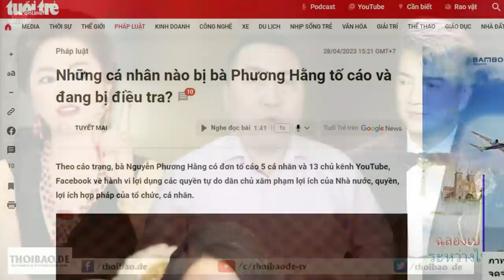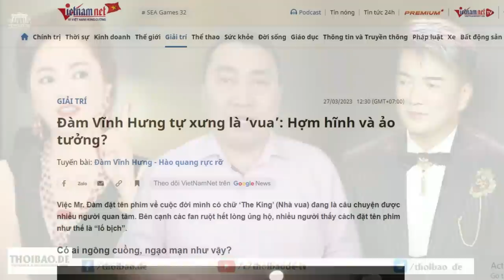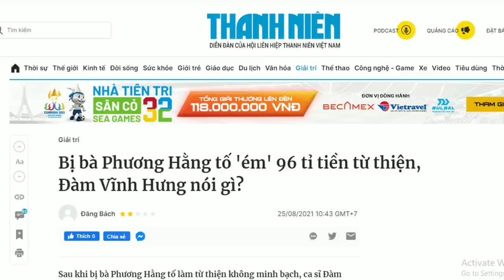Trần Sỹ Thanh “trong veo” như sông Tô Lịch. Hà Nội Vẽ dự án ngàn tỷ đánh chén!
Công trình loại này là loại dự án vẽ ra vì mục đích rút ruột ngân sách xây dựng và nhờ đó lãnh đạo hưởng lại quả. Khi tiền lại quả được rót đầy túi, thì công trình đấy có hữu dụng với xã hội hay là công trình hoang phí, không còn quan trọng nữa. Đó là lý do bảo tàng Hà Nội được xây dựng. Mục đích của lãnh đạo thành phố là kiếm chác, chứ không phải mục đích phục vụ xã hội. Phục vụ xã hội chỉ là danh nghĩa.